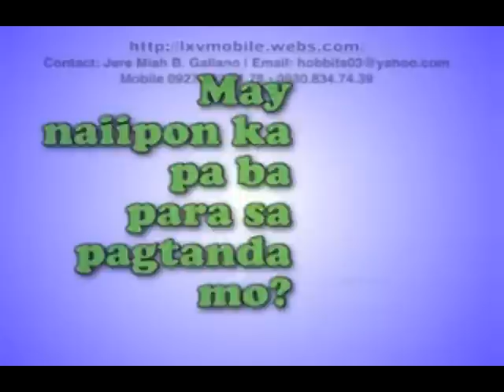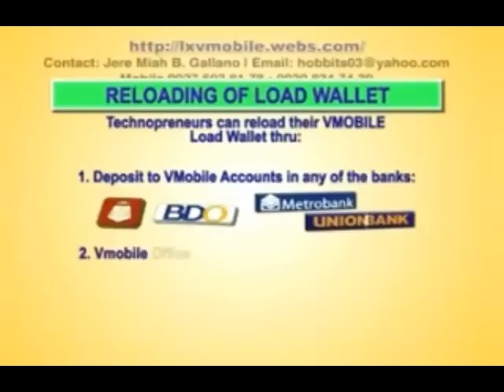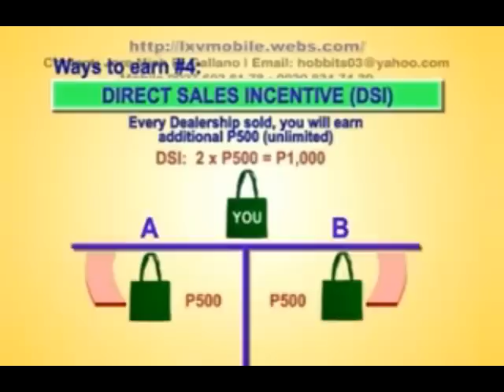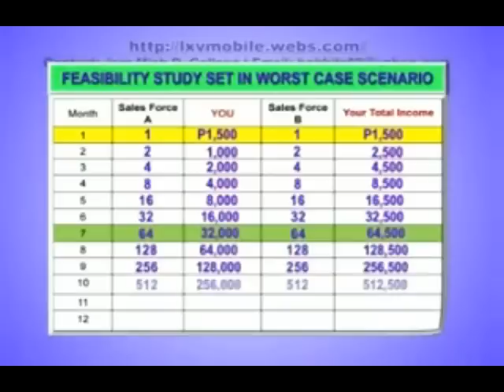Start a business for PhP4999 only!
Dennis Dominic A. Cuadra

Features/Benefits of LoadXteme Loading Business:

1. Murang Start-Up Capital
Sa halagang Php250 pwede ka na maging Retailer at Php 3988 para maging Dealer.
Pwede mo rin ito alukin para sa pang personal na gamit, para sa pamilya o para sa gamit ng kompanya. Sino ba ayaw ng 10-14% Lifetime Discount sa LOAD?

2. Virtual Prepaid Cards Inventory (Earth-Friendly)
No Physical Inventories, hindi-hindi ka mananakawan ng pre-paid cards.

3. Mahigit sa 300 Prepaid/Load Products and Services
Isang LoadWallet lang para makabenta ng 280 prepaid products.
- Hindi mo na kailngan ang Dealer/Retailer SIM Card at mga Extra Cellphones: Kung anong SIM meron ka pwede na. Hindi gaya ng traditional loading station na kailangan mo pa ng 3 hiwalay na Retailer SIM Cards (para sa 3 Networks, ie., Smart, Globe & Sun), at 3 Cellphones at mamuhunan ng 3 Load Wallets. Kagandahan pa nito kung meron ka ng traditional loading business at na enganyo ka sumali pwede mo gamitin ang Retailer Sim Card Mo na hindi mawawala ang load wallet mo.

4. WALANG SALES QUOTA
Kung Dealer ka ng Smart, kailangan mo ng monthly quota sales na Php 600K sa isang buwan, sa Globe naman, Php 1M sa isang buwan.

5. Web Tools and Web Reports
Sa traditional Loading Business, kailangan mo magimbentaryo sa isang NOTEBOOK lahat ng benta mo sa isang araw the day, Sa VMobile LoadXtreme, lahat ng iyong benta ay nakatala sa Vmobile System sa sarili mo Online Account (Online Business Center).

6. Online Loading (for Local and International Operation)
Kahit nasaan ka man sa Pilipinas O kahit OFW ka na nakadestino sa abroad pwede ka pa rin kumita sa pamamagitan ng online loading.

7. SMS-Triggered Bank Auto-Debit for Convenient e-Wallet Replenishment
Hindi mo na kailangan pumunta ng banko o opisina para magpaload. Kung sakaling naubos ang load wallet mo ng lingo padala ka lang ng SMS may pang load ka na.

8. Pwede ka magregister ng ibang Retailers via SMS
Kapag traditional Loading Business ka, hindi ka pwede magrefer ng ibang retailer, dahil sa magiging kacompetensya mo lang yun. Sa Vmobile pwedeng pwede at kikita ka pa.

9. Pinakuna sa buong mundo Over-The-Air (OTA) Realoding of RFID Card (AXS Card) para sa MRT Electronic Stored-Value Card
Isipin mo na lang kung kalokohan lang ang lahat ng ito papayag ba ang gobyerno na ang mag rereload ng MRT cards ay mula sa hindi mapagkakatiwalaan source?

10. Exclusive E-Load Supplier for the Prepaid KURYENTE (Meralco)
VMobile has a key account with Smart Communications, Inc., who was given the exclusive rights by Meralco to handle the distribution of Load Credits for their Electric Prepaid Subscriber which will soon be implemented. And of course, Smart have partner with VMobile in utilizing our technology on prepaid distribution.

Thanks to the original maker of this video promo! ;)